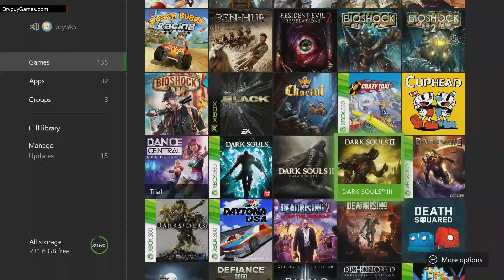dark souls iii the fires fade edition part 28